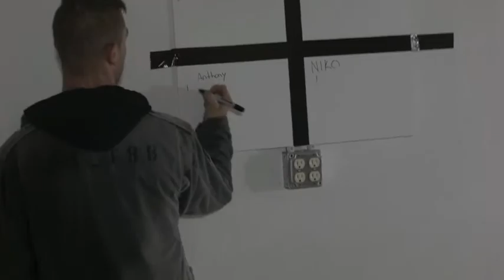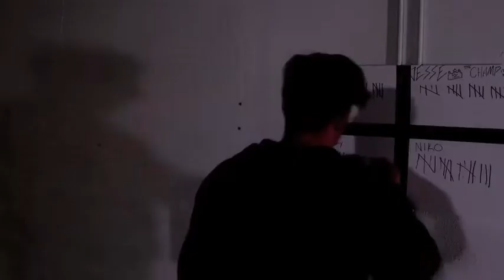21 (King Of The Box)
A friendly game of 21, aka King of the Box.

Featuring:
Jesse Haus
Blake Roach
Niko Bogucki
Anthony Anderson

DP: Greg Marshal

"Fight Song" from Heir Jordans "Friendly Fire" album.